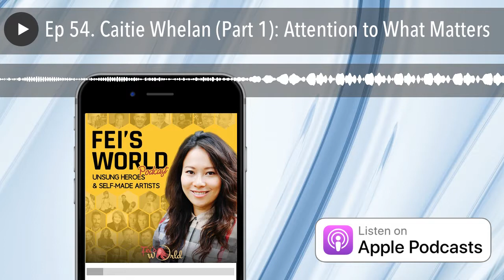How to Pay Attention to What Matters with Caitie Whelan (Part 1) | Feisworld Podcast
Caitie Whelan | How to Pay Attention to What Matters (Part 1)

Caitie Whelan (pronounced WHALE-in) @lightningnoter  is the Noter-in-Chief for the The Lightning Notes, a website that delivers short daily post to help us move the world forward. It features striking stories and great ideas to remind us that we matter and improving the world is our matter.

Caitie wasn't a writer. Not long ago, she was a Senior Foreign Policy Advisor in Congress. After four years, she decided it was time to take a dream deferred and put it out into the world.

In Part 1 of my interview with Caitie, we explore a life well lived in DC, including what it was like to work on Capital Hill and be in the trenches with other people day in and day out. We had the opportunity to dive into Caitie's routine and daily life as a Senior Foreign Policy Advisor too. Part 1 is also when you experience a sliver of Caitie's desire in figuring what she wanted to do next.